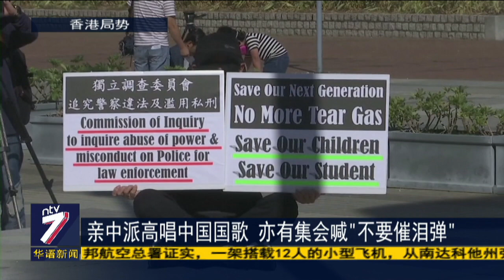区选后首个星期天 香港多场集会同时登场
今天是香港区议会选举后的第一个星期天，不过局势依然不平静。今天，共有至少3场集会接连登场，而且全都获得警方发出的“不反对通知书”。